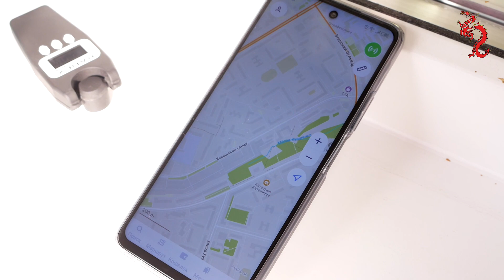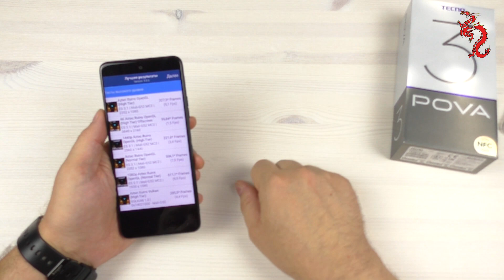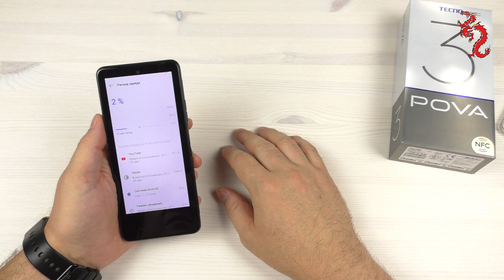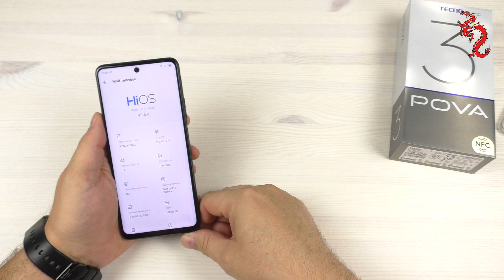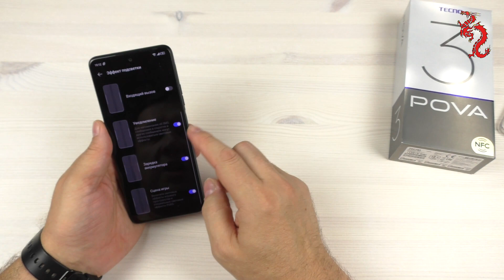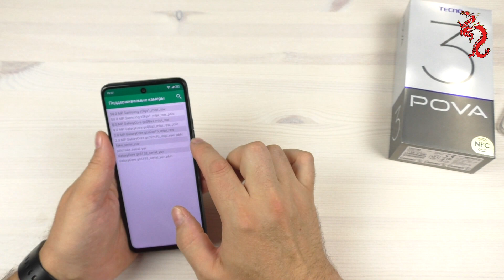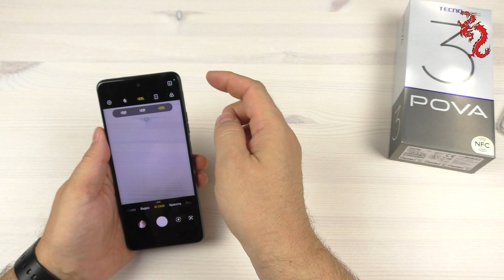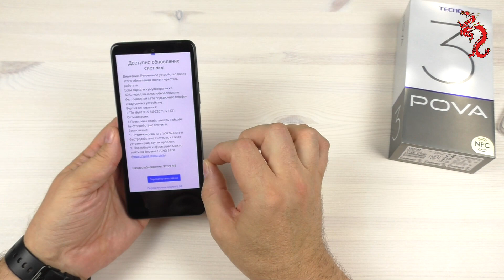TECNO POVA 3 //Подробная распаковка